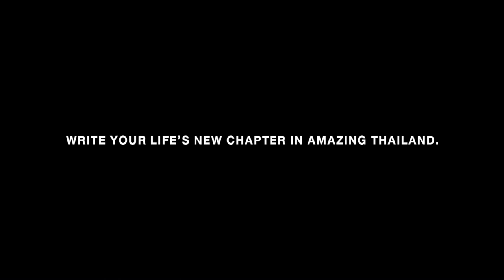1 태국 tat 30 seconds check print